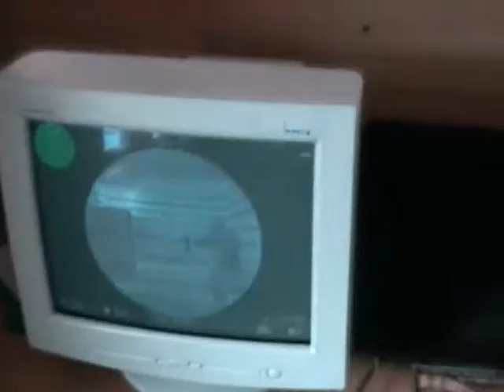College - MACFAST - Gelignites - Coffee @ MG Road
Coffee @ MG Road song -College - MACFAST - Gelignites